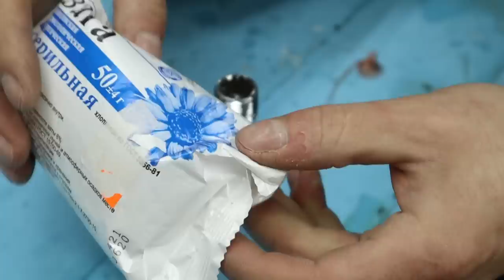Карманный обогреватель из ТРУБКИ и куска МЕДНОГО ПРОВОДА! Полезная приспособа своими руками!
Удивительные советы, которые работают очень хорошо! Советы и Хитрости мастеров!